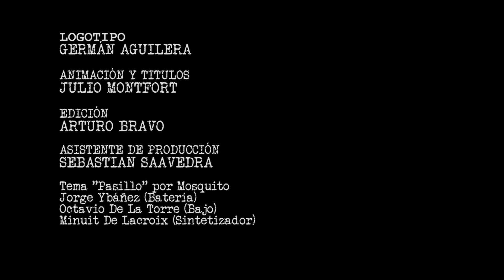Altitud: Misterios Violeta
En esta emisión de Altitud el rock oscuro de Misterios VIoleta

Este programa es una producción de Altitud Tv, contamos con los derechos de producción del mismo, los titulares de los derechos de autor de los temas presentados nos han autorizado por escrito el poder transmitir sus temas, las versiones presentadas son temas grabados exclusivamente para la emisión del programa, las opiniones presentadas por los miembros de las bandas en la entrevista o en la letra de sus canciones, no representa una opinión de Altitud Tv